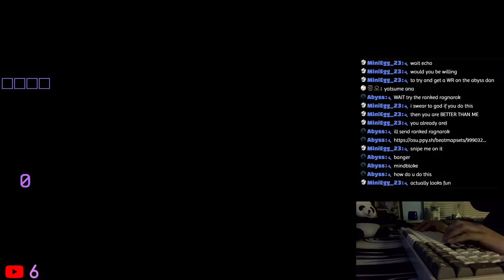Exitium [Hylotl] S Rank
i had like 20 scores on this beforehand that were like 91-94
also i shitmissed so many times holy